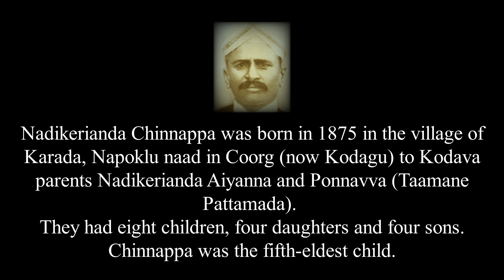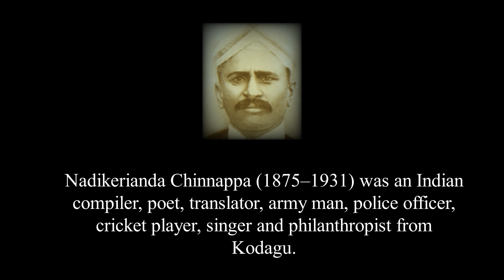Tribute Kodava Song: Baangi Tudikana | Nadikeriyanda Chinnappa | Singer: Palanganda Meghana Nachappa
Kodava Tribute Song to Nadikeriyanda Chinnappa for his Birth Annuversary
Song: Baangi Tudikana
Lyrics: Mukkatira Mouni Nanaiah
Music Composer: Chekkera Thyagaraj Appaiah
Singer: Palanganda Meghana Nachappa
Background Score: Shivasathya
Production & Track Rights: Palanganda Reeta & Nachappa